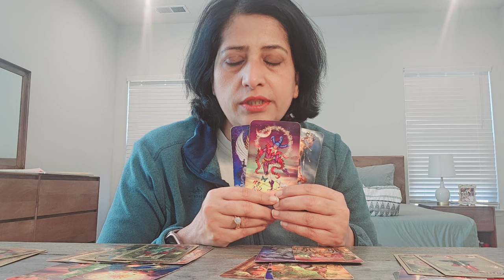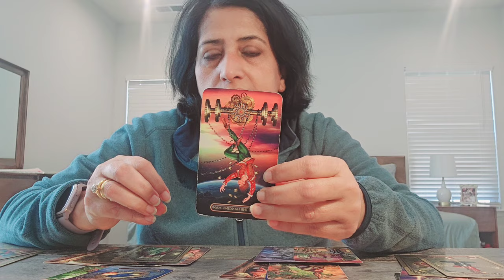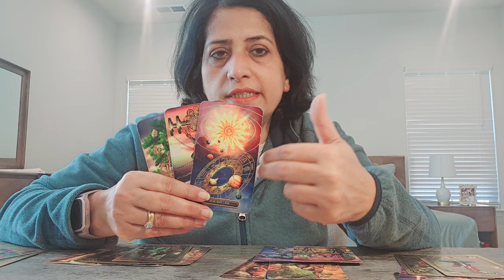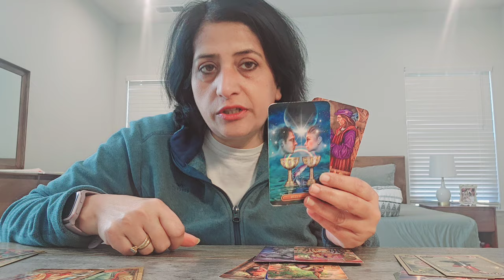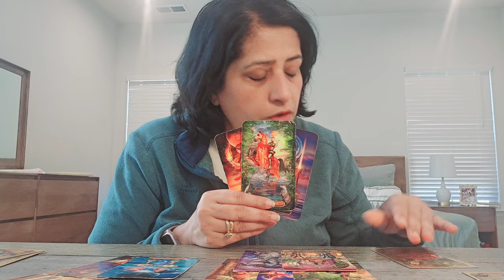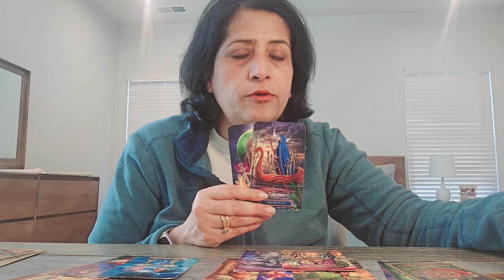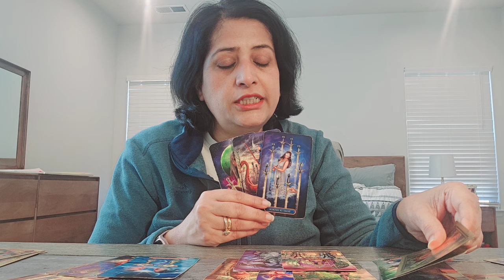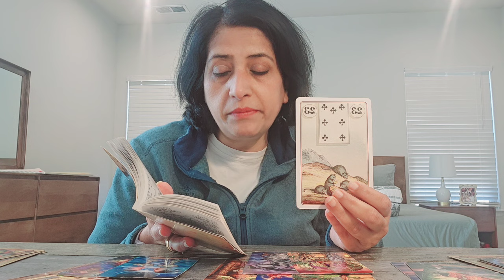Virgo ♍️ Someone could experience change of heart just before giving up....